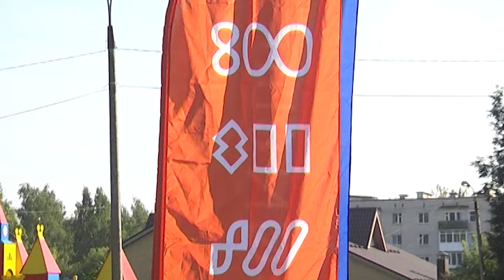Жители Лысковского округа присоединились к проекту «Нижний 800: празднуем вместе!»